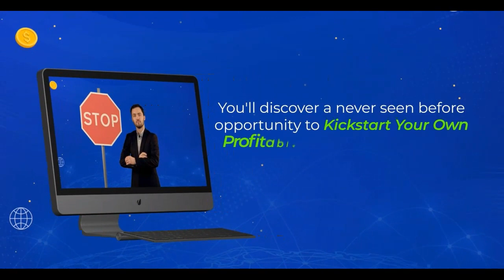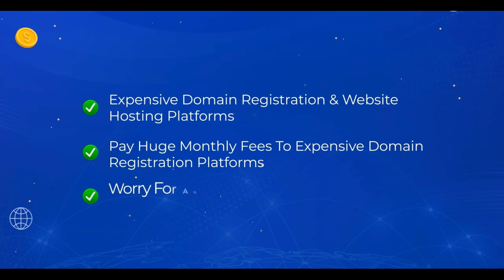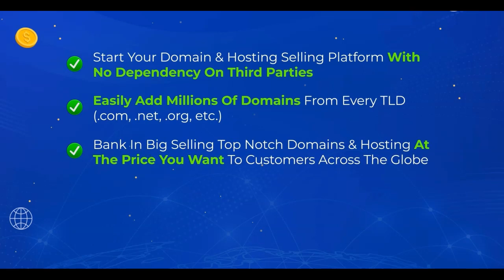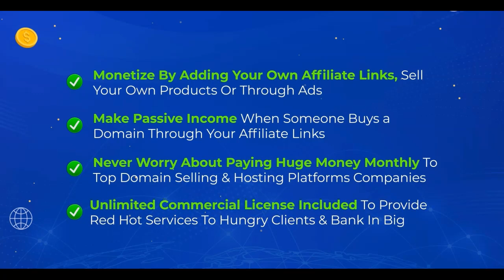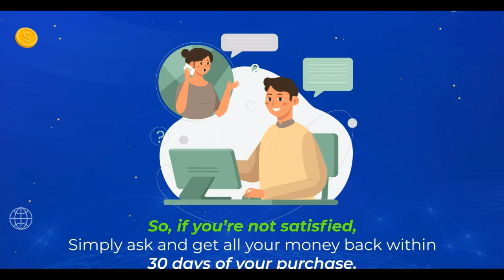Domainify Review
Hi there, Richard Fontanie here. I am an internet marketer, coach, and trainer with extensive experience in the bricks-and-mortar and virtual worlds. Most of the products I review show you how to make money online in the personal development and training niche. With my reviews, you can make an informed decision about buying the product. Thank you for doing so.
Richard